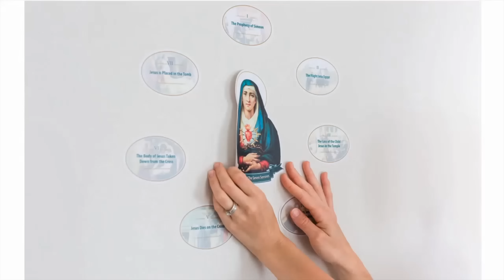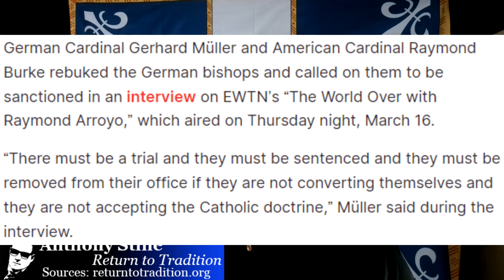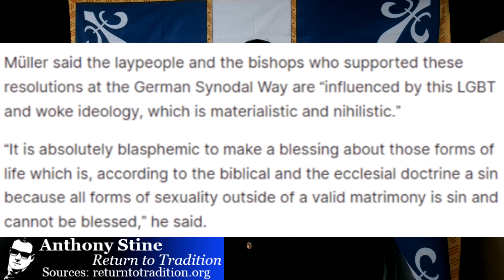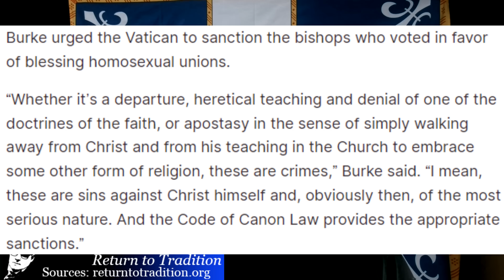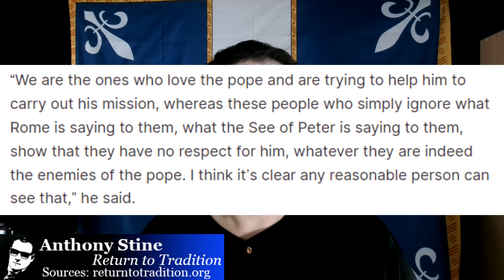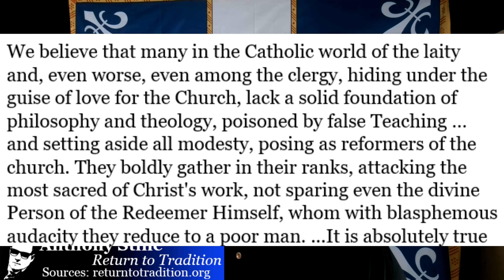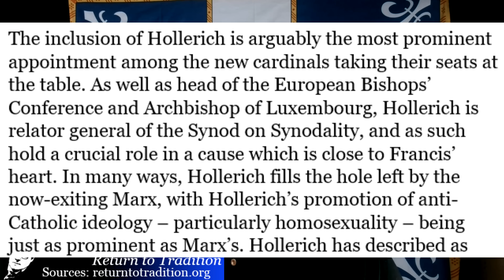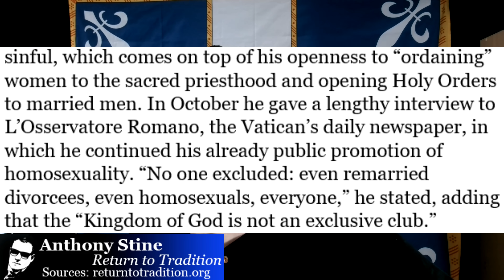Cardinal Burke Calls For Excommunication & Removal Of Heretic Bishops